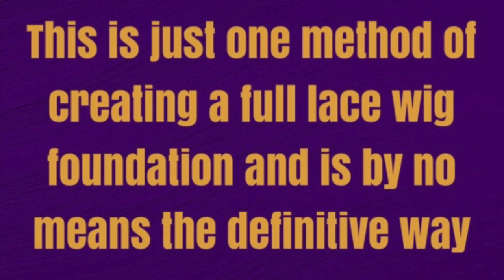Wig Making: Full Lace Wig Foundation In A Time-Lapse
Wig making know how: A series of time-lapse videos to show the whole process of creating a full lace wig foundation. This is just one method of creating a wig base and is by no means the definitive method.

I have used a mid brown terylene net on the main body and 40 denier fine Swiss lace on the front and nape, all whipped using clear nylon thread.

I am a strong believer in using a method that works for you. There are different styles and methods for creating a full lace wig base out there. The method you chose will always be the correct choice. If the end result is the same that's what counts. Don't let anyone else tell you otherwise.

This is the preferred method I use when teaching at my wig making studio and this video is also a little refresher to all my amazing wig making students that have come through my doors at WAM Studio.

At The Wigs and Makeup Studio we offer short, affordable and intensive courses in all things wig making, hair and makeup.

We also offer complete WAM Studio online classes with a lifetime access so you can watch as many times as you want

Do you have any suggestions or tips? We would love to hear them. Leave them in the comments below.